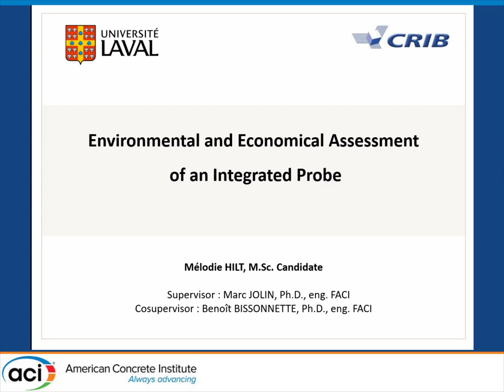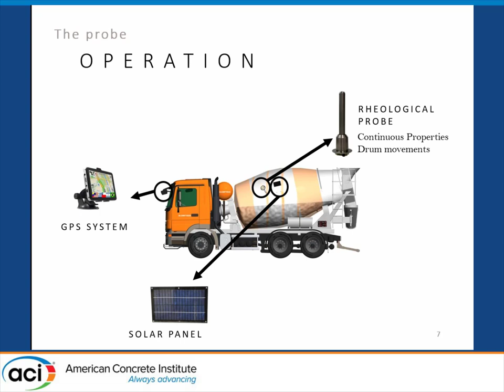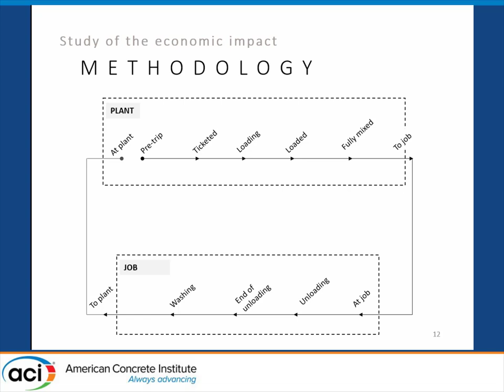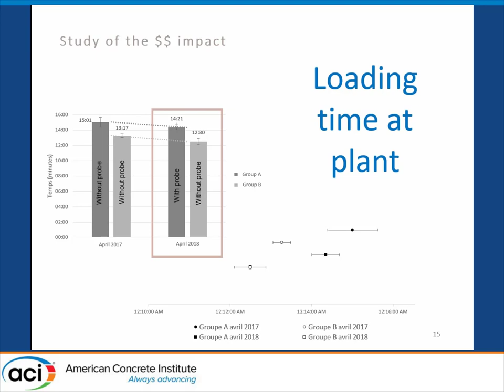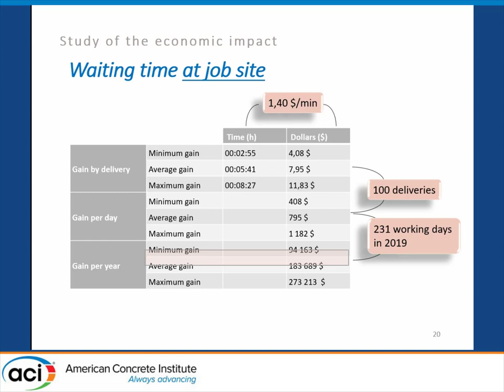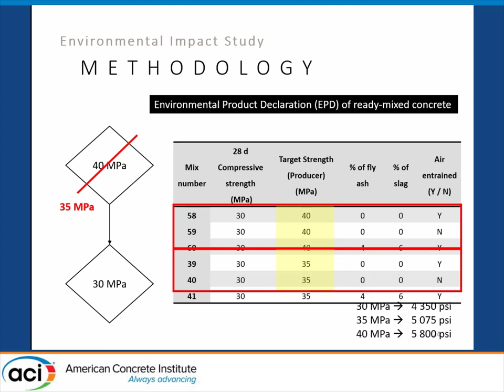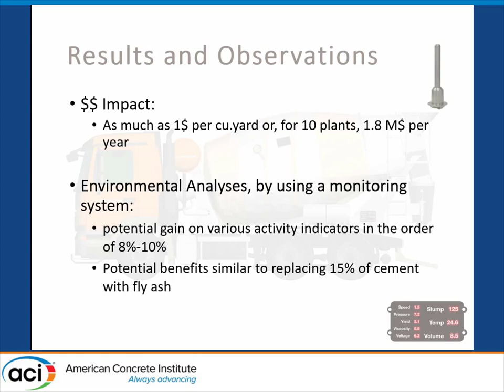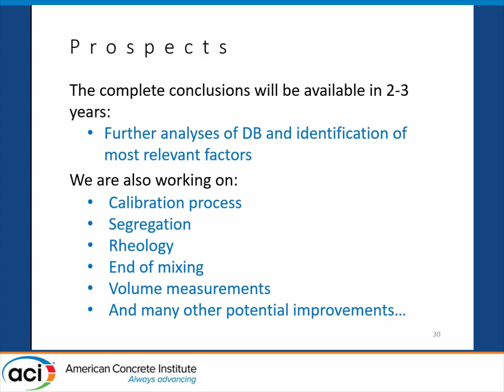Environmental and Economical Assessment of an Integrated Probe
Mélodie Hilt  and Marc Jolin, Laval University
This document presents some results from a five-year collaborative and development research project performed by Laval University with the support of the Canadian Natural Sciences and Engineering Research Council (NSERC). The results include an environmental and economical assessment of the benefits associated with the use of integrated probes installed into the drums of ready-mix trucks. It is mainly based on the time saving resulting of knowing the slump of the concrete without having to perform the standard measurement. The benefit are also associated with the knowledge that the mixture is full mixed in case of a dry batching system.